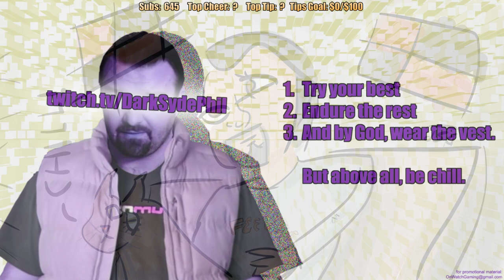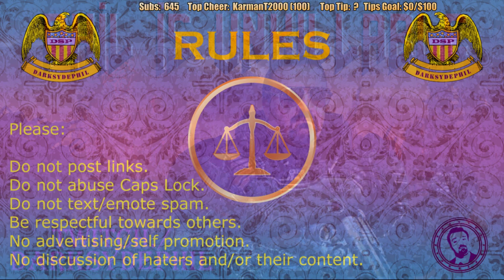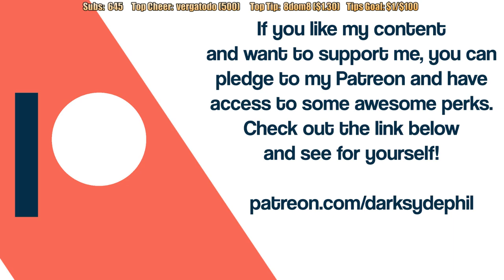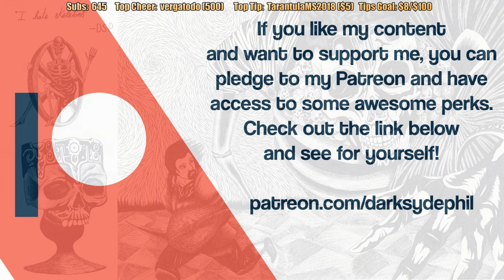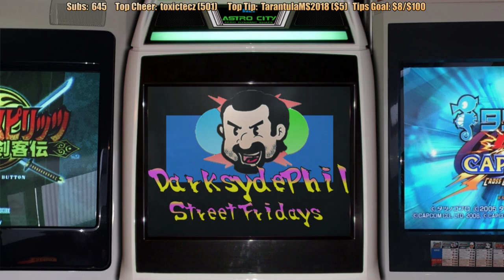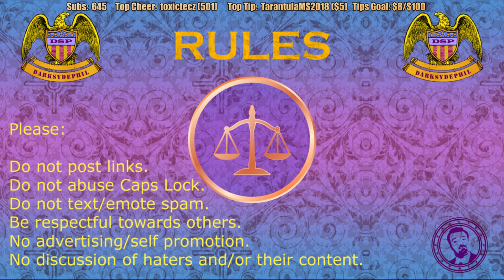Pre-Stream February 25, 20201: It's Time To Get SPOOKY!